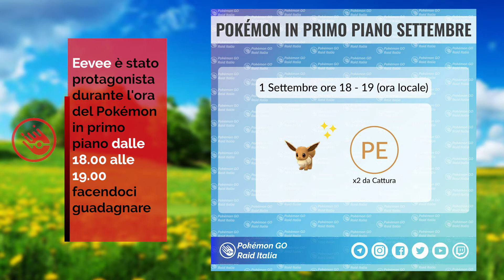Raid Italia Video News 21 - Settembre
Allenatori!
Benvenuti al Primo video del Recap Settimanale di Settembre!
Troverete tante informazioni e novità!

Questo Recap comprende i principali eventi della settimana:
31 Agosto - 6 Settembre